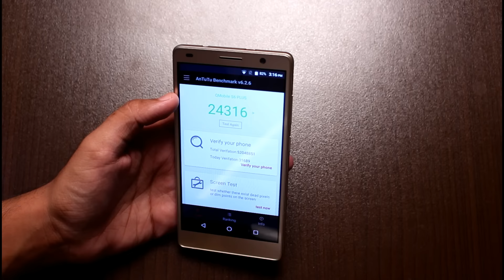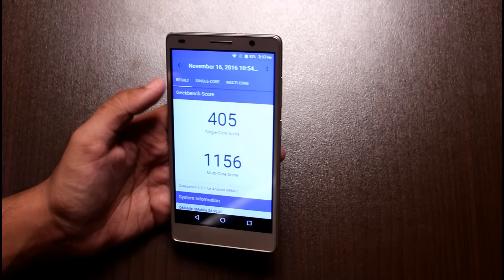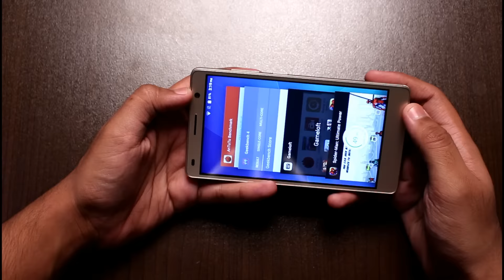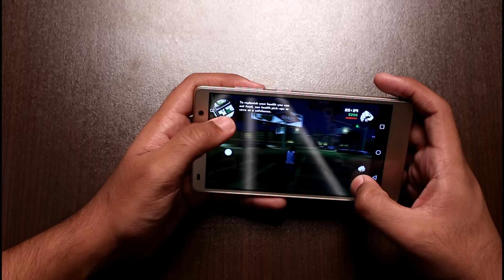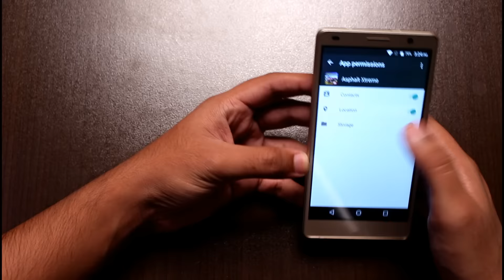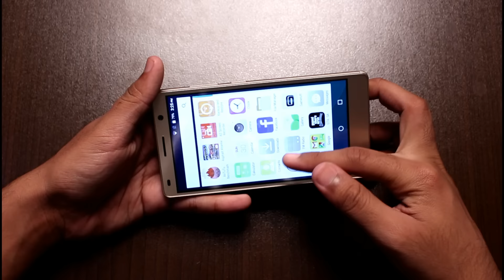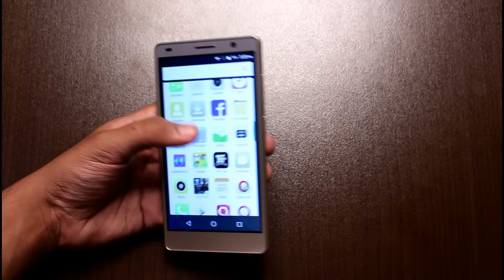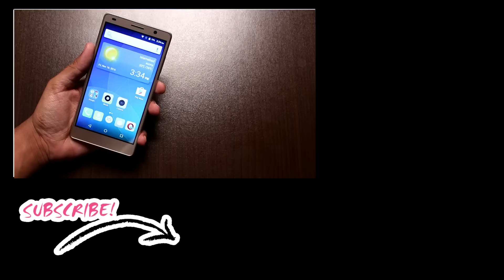Qmobile S6Plus Gaming | Just Not Worth it !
So friends kafi arsa hogia thaw koi gaming review kiya huay so here it is gaming review of s6plus of qmobile s6plus i hope you will like this one :)